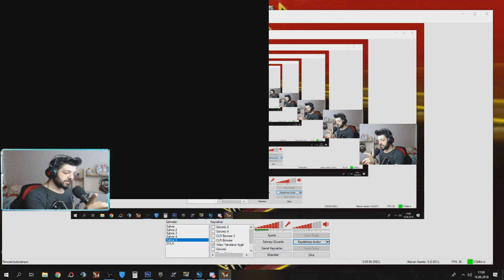BİR İLK OG DÖVMELİ OG KARAKTERLİ KLAN SAVAŞI !! OHA EN HIZLI KLAN SAVAŞI